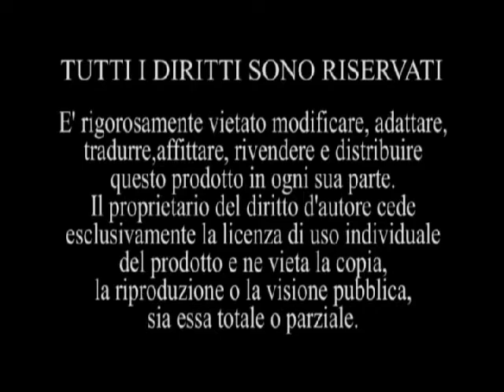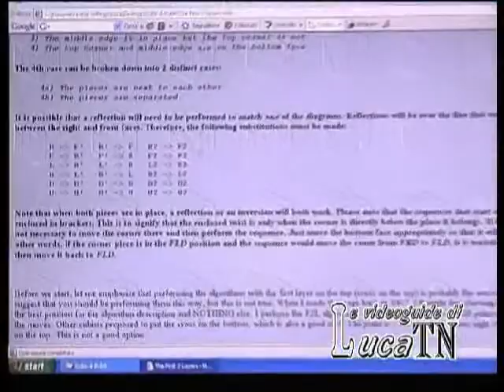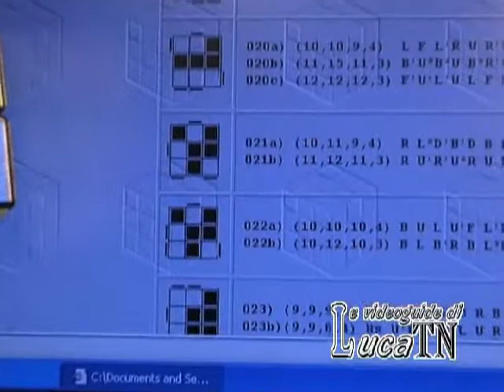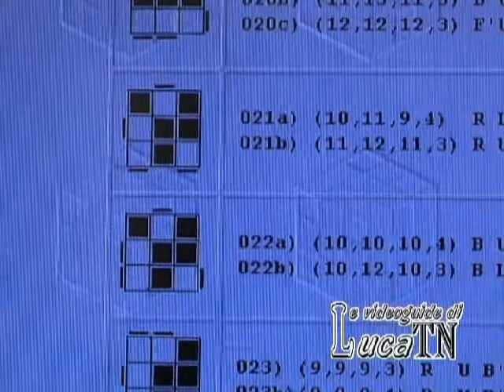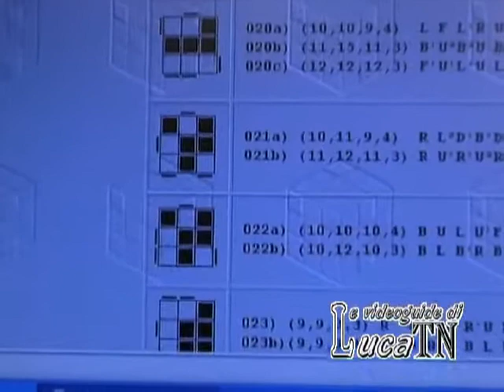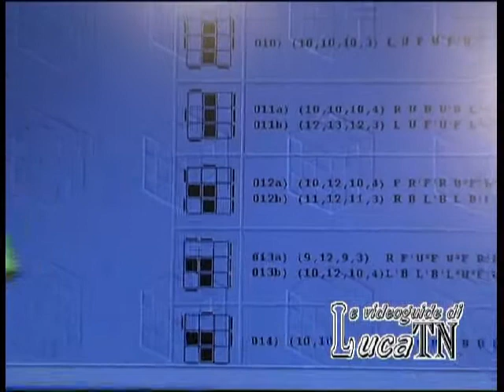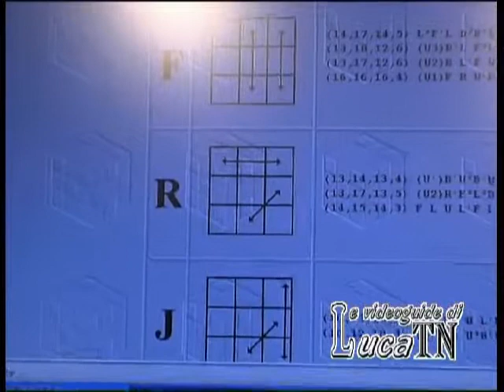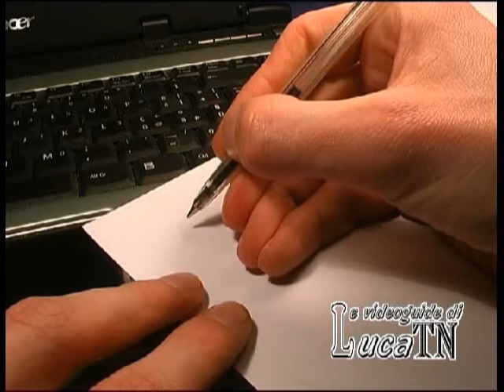Cubo di Rubik - Il Metodo Fridrich (parte 6 di 8)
La parte che riguarda le riflessioni degli algoritmi. importantissima!!!